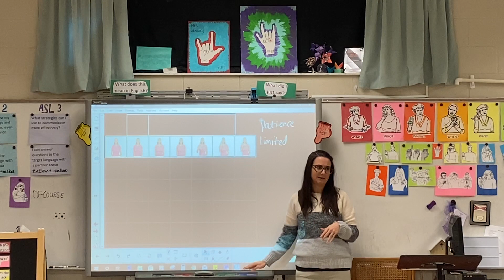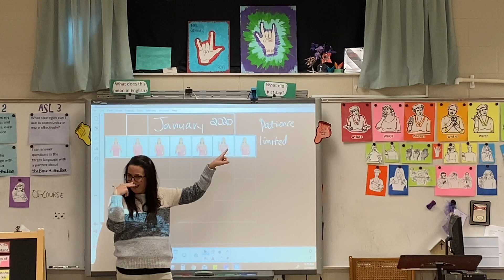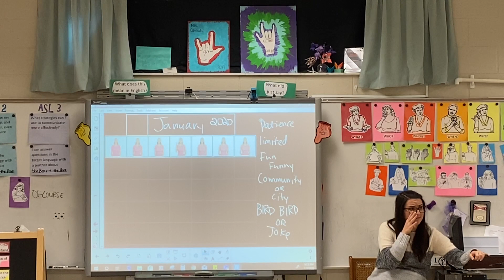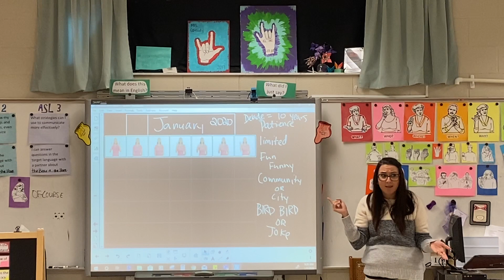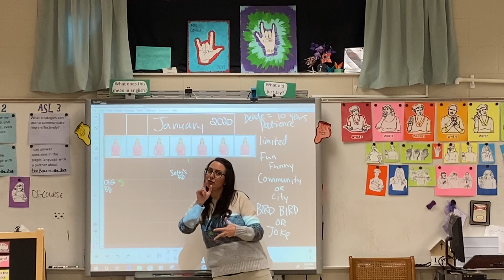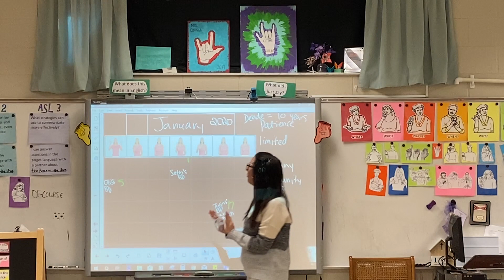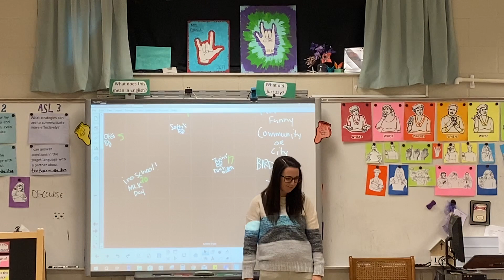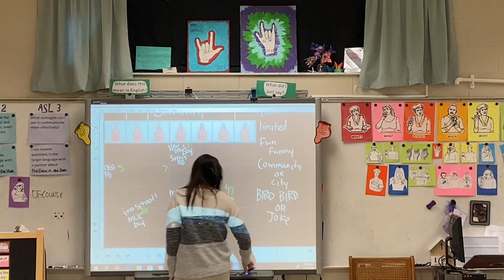2nd.January Calendar Talk.1-7-20